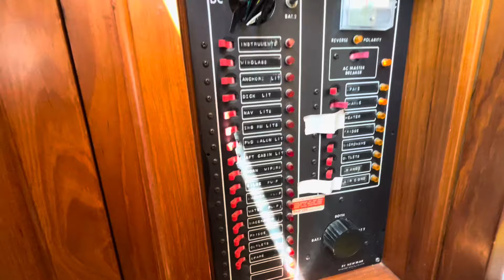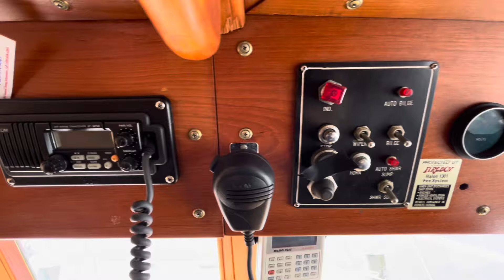1984 Monk 36 Trawler For Sale